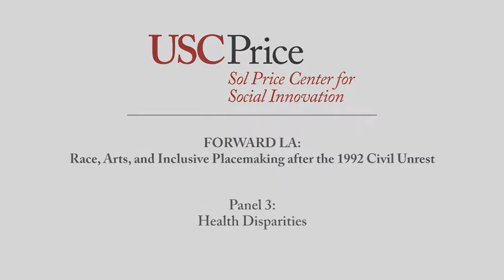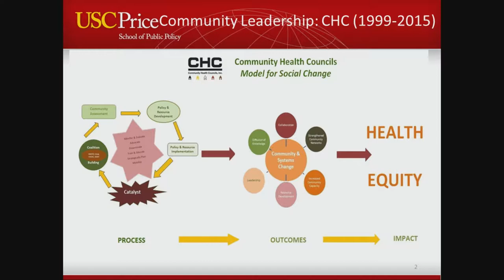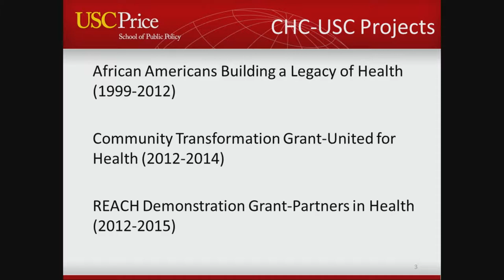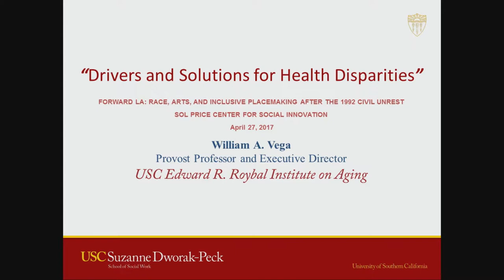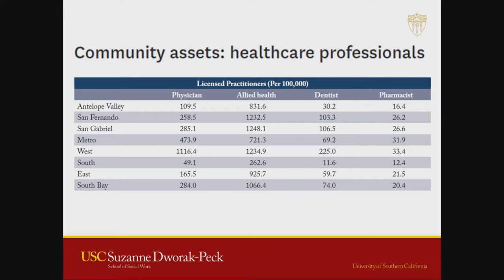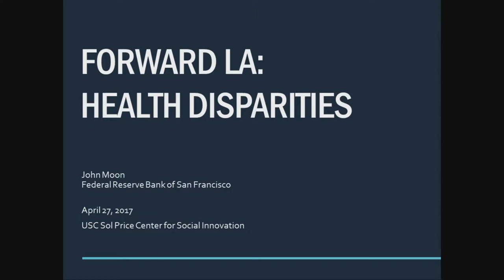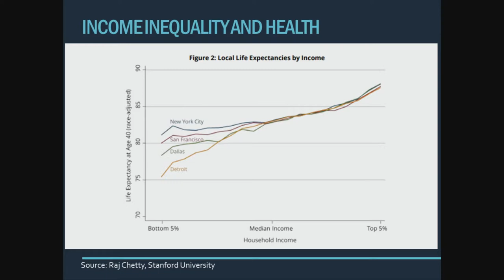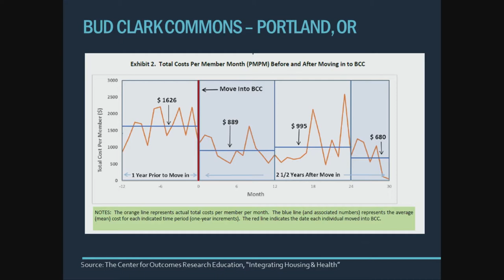FORWARD LA: Panel 3: Health Disparities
FORWARD LA: Race, Arts, and Inclusive Placemaking after the 1992 Civil Unrest

Panel 3: Health Disparities

Health disparities across income strata and race and ethnicity have been well recognized in the literature.   Residents of high poverty neighborhoods often face multiple disadvantages that impact their health.  Unfortunately, health data are often not available in a disaggregated fashion to allow community actors to target and develop interventions in neighborhoods.  The advent of the 500 Cities project provides an opportunity to obtain data on a variety of health outcomes at the Census tract level.  This panel will answer questions concerning what neighborhood data will allow community stakeholders to do as well as discuss the challenges that exist in reducing health disparities in low income communities.

Panelists:

Tamu Jones, Program Manager, Building Healthy Communities South Los Angeles, The California Endowment

LaVonna Lewis, Professor, USC Sol Price School of Public Policy

John Moon, District Manager, Community Development, Federal Reserve Bank of San Francisco

William Vega, Provost Professor, USC Suzanne Dworak-Peck School of Social Work and Executive Director, USC Edward R. Roybal Institute on Aging

Dana Goldman, Distinguished Professor and Leonard D. Schaeffer Chair and Director, USC Schaeffer Center for Health Policy and Economics (Moderator)

Our conference, Race, Arts, and Inclusive Placemaking after the 1992 Civil Unrest, takes stock at the 25th anniversary of the 1992 LA Civil Unrest, a seminal moment which sparked a national discussion about the conflicts in our cities. Since then, Los Angeles has been rebuilding itself in important ways that are timely to add to the nation’s current discussion about racial injustice, freedom, and opportunity in the city.

We bring together academics, activists, community members, and artists to share rich data-driven stories of neighborhood change, of catalytic alliances between social movement organizations, and the role that arts and culture have played in transforming LA’s built environment and inter-cultural understanding. We also grapple with the new permutations of persistent urban challenges such as development without displacement, police-community trust, and building relationships between generations of movements, organizations, and communities.

The first day of the conference explores the ways in which demographics, data, social innovation, and local economic opportunity are shaping unique challenges and opportunities within Los Angeles communities. The second day focuses on the ways that innovative Angelenos’ arts and culture practices have helped to rebuild redemptive spaces in LA through food, arts, cinema, media, music, and performance.  Special features include the Sunshine & Central photo exhibit, the Neighborhood Data for Social Change platform, and an LA Oral History Booth.